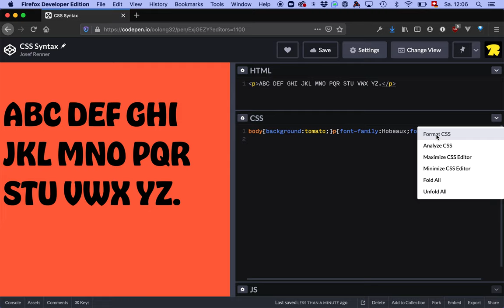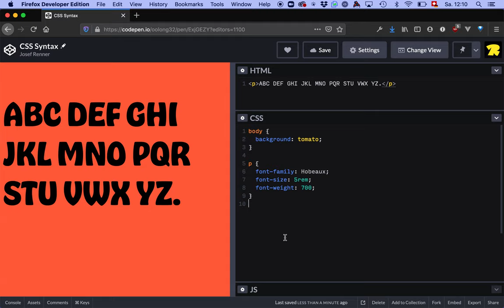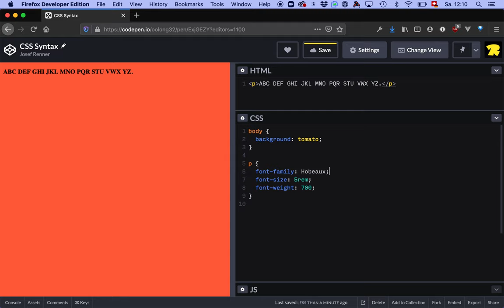CSS Syntax: Typische Fehler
Ein kurzer Überblick über die CSS Syntax, und welche Fehler typischerweise passieren.